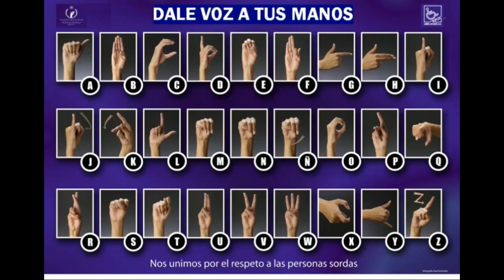🎭Interpretación de Mc Davo en la Canción Resistiré México en LSM 😱😱🤘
La Directora de la Academia de Lengua de Señas Mexicana, la Licenciada Ana Lilia Moreno Sakaguchi, nos pidió a cada uno de los integrantes de la misma, interpretar una parte (artista) de la canción "Resistiré México"., en mi caso, como la Directora sabe que me gusta mucho el Hip Hop, me seleccionó para interpretar a Mc Davo.

Próximamente estará el video completo con todos los integrantes de la Academia de Lengua de Señas Mexicana.

Por otra parte, una compañera de la Academia me pidió que hiciera un Tik Tok; éste se encuentra casi al final del video.

En la imagen final, la dactilología de la LSM, la mano es de mi amigo Gamaliel Cervantes Moreno otro integrante de la Academia.

Las canciones que se utilizaron en este video son las siguientes: Resistiré México (Varios artistas). Al Tiro Loko (Tiro Loko). Y, Grandhotel Abgrund (Kamikazes).